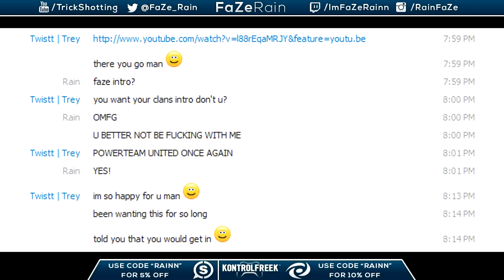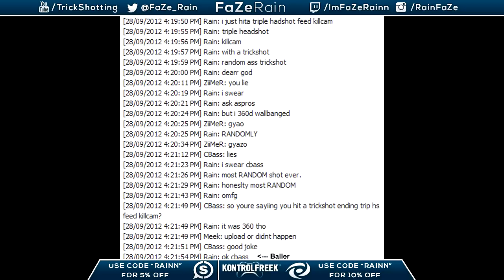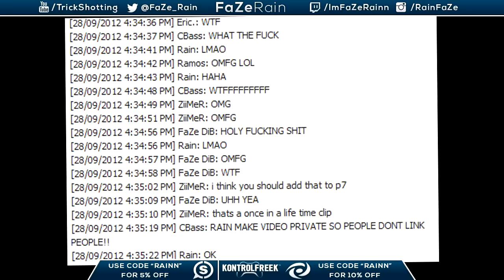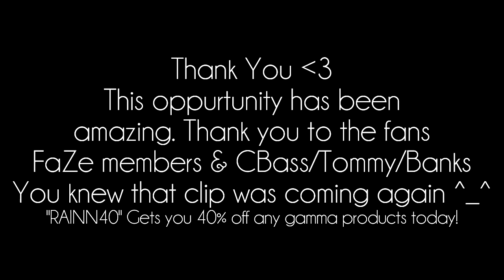FaZe Rain - One Year in FaZeClan!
5000 LIKES FOR ME BEING IN FAZE FOR ONE YEAR :D